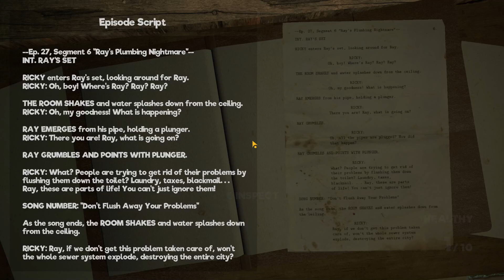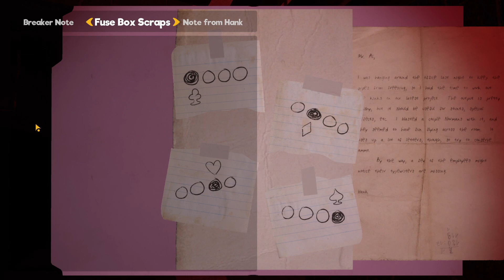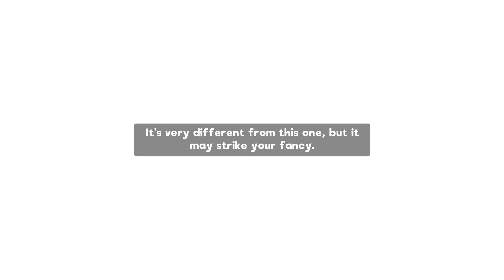放送局の教育番組のどこかで見たキャラが狂い人を襲う[My Friendly Neighborhood][demo]